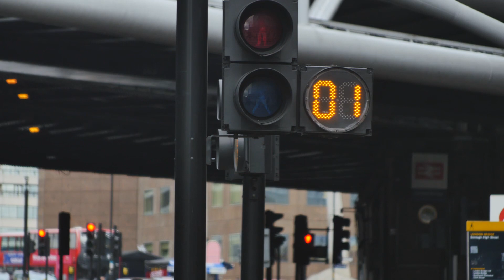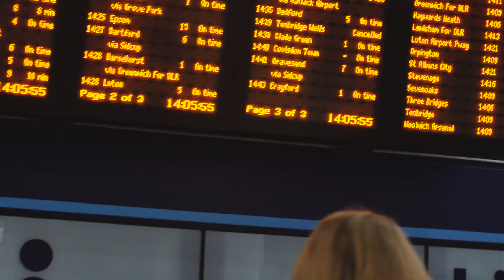Bugaboo Bee 5 - Made for the city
The Bugaboo Bee 5 is made for the city.  to find out why the Bugaboo Bee 5 is your perfect city stroller.

City life moves pretty fast. That’s where the Bugaboo Bee 5 comes in. Its compact without compromising on comfort for your child, and its nimble maneuverability makes it perfectly at home in the city.

The Bugaboo Bee 5 is ready to go from day one. Use the carrycot or baby cocoon (available to purchase separately) from birth, attach your car seat with our click-and-go adapters, then transition to the seat position when your child is ready to sit up and see the world.

Take the city streets in your stride. Steer with one hand and enjoy its nimble maneuverability in busy streets thanks to the small swivel wheels.

Lightweight & compact. The Bugaboo Bee 5 folds down into one piece in a matter of seconds and it’s so easy you can even do it with one hand. Its light weight makes it portable and easy to carry up apartment stairs or onto public transport.

From squeezing onto public transport to small apartment living and popping into your favourite cafe, the compact size of teh Bugaboo Bee 5 is perfect for city life.